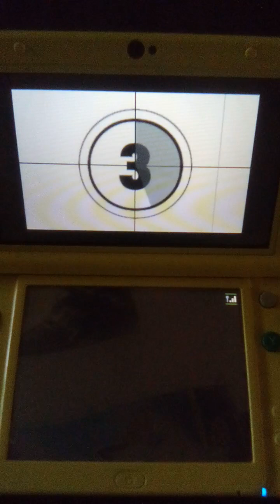Pokemon talent showcase episode 11: planet of the mon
In the future, the professor has an unexpected encounter with a Pokemon. only, something doesn't seem to be right.